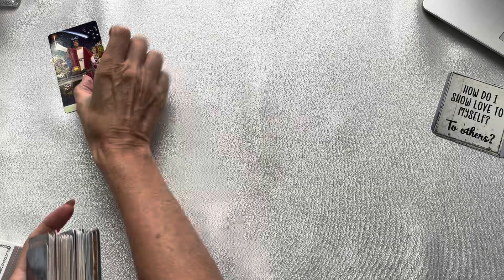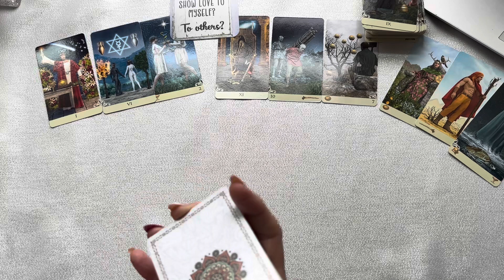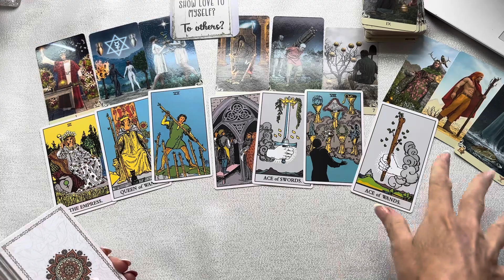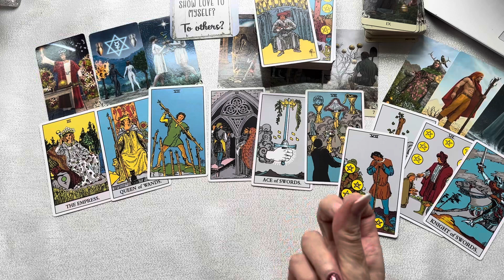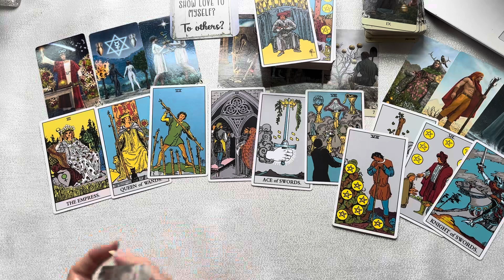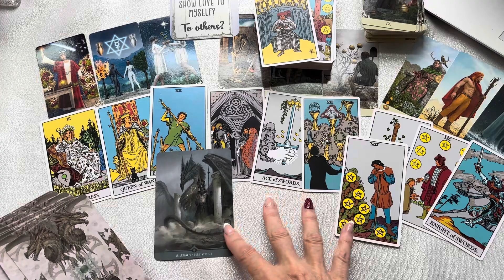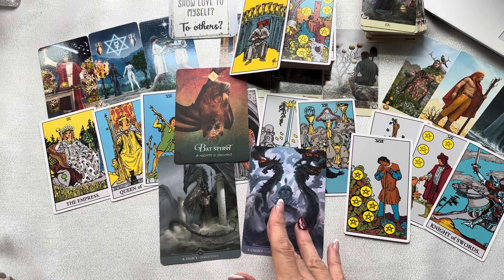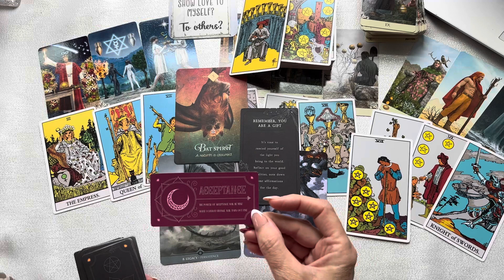CAPRICORN "YOU'VE WAITED FOR THIS AND NOW IT'S HERE CAPRICORN, TIME IS NOW"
CAPRICORN SEPTEMBER TAROT "YOU'VE WAITED FOR THIS AND NOW IT'S HERE CAPRICORN, TIME IS NOW"